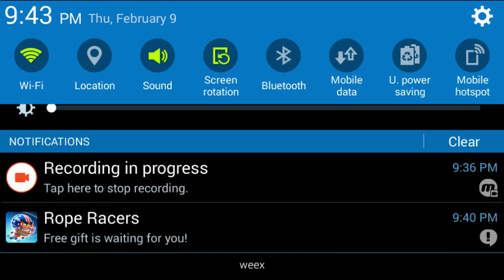Rope Racers Gameplay!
Todays game was called Rope Racers be sure to check it out yourself!

I'm going to be posting videos almost every single day so if you want to see me play any mobile games let me know, leave a comment saying what game you want me to play next!